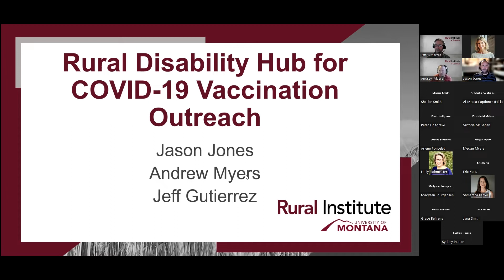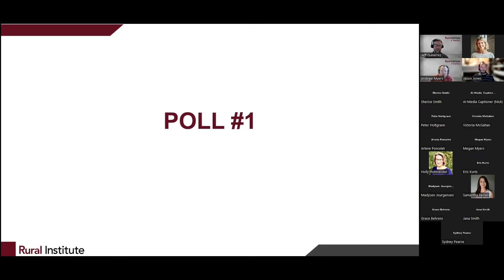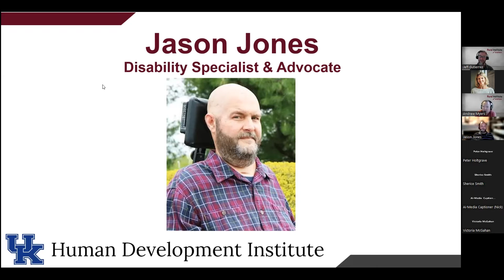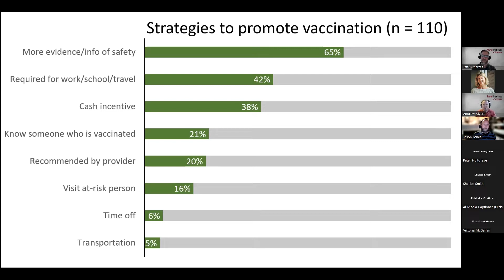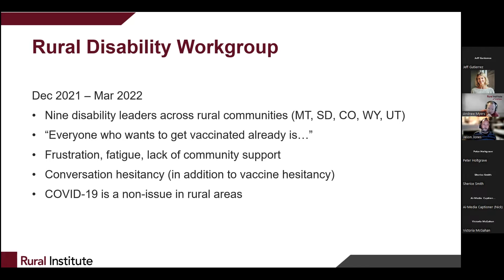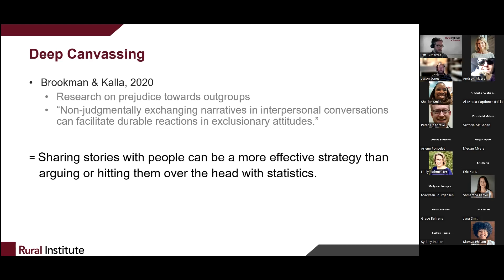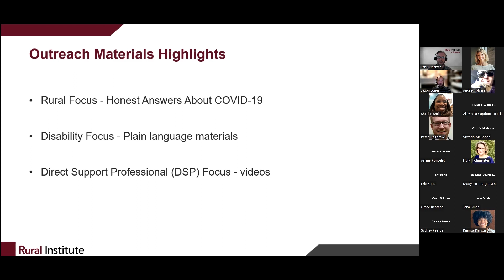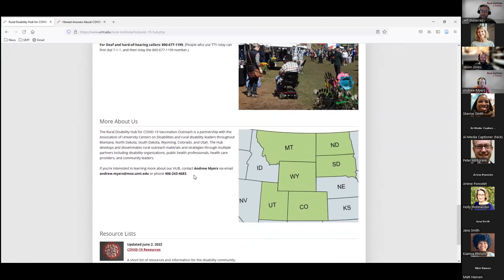Rural Disability Hub for COVID-19 Vaccination Outreach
Andrew Myers and Jeff Gutierrez share information about COVID vaccination outreach strategies and the RTC:Rural's Rural Disability Hub webpage, and Jason Jones shares his COVID story as a person with a disability.